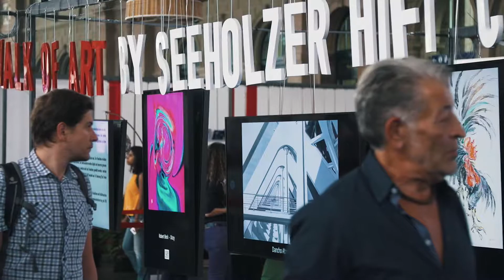SWISSARTEXPO 2019 / Walk of Art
ARTBOX.PROJECT Zürich 1.0 Walk of Art during the SWISSARTEXPO 2019